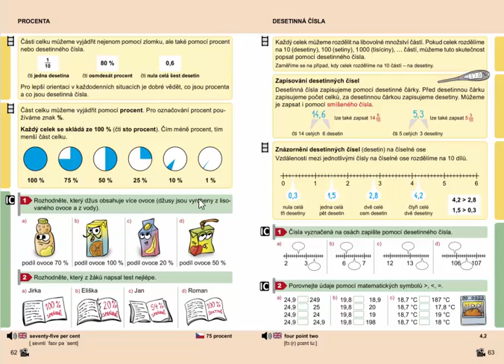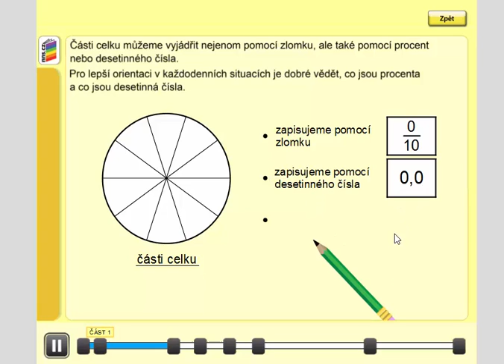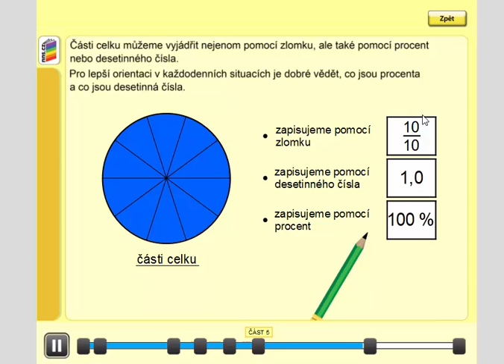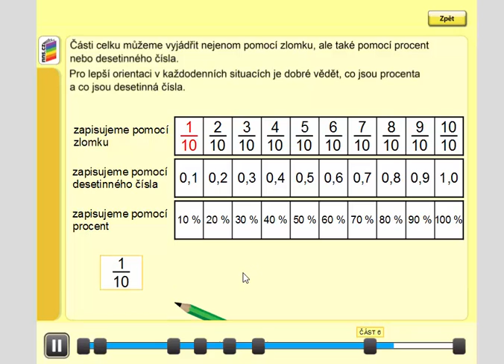Porovnání zlomku, procent a desetinného čísla, Mat. mat. pro 4.roč., 2. díl, str. 62, úvod